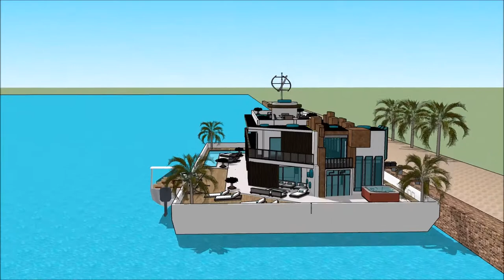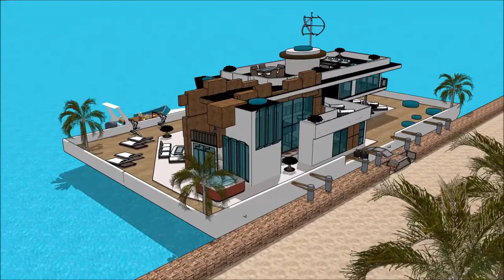Mājas projekti design sketchup peldošā māja pāvilostā arhitektūra rīgā arhitekts izglītība laivu m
The floating house villa houseboatzania launching an innovative high-end luxury yacht floating house villa mansion home design potentially as a display of exhibition of the Mājas projekti design sketchup  peldošā māja pāvilostā  arhitektūra rīgā arhitekts izglītība laivu m.

The collection of the Floating house villa houseboatzania concept of Mājas projekti design sketchup  peldošā māja pāvilostā  arhitektūra rīgā arhitekts izglītība laivu m consists of high luxury and architectural art pieces in minimalism combined with living on the waterfront of the harbour.

The floating house villa mansion yacht design has the basis to sustain living with high standards and contemporary structural design - Mājas projekti design sketchup  peldošā māja pāvilostā  arhitektūra rīgā arhitekts izglītība laivu m with numerous of prospects for excessive living and
celebrating the desire of life worldwide: